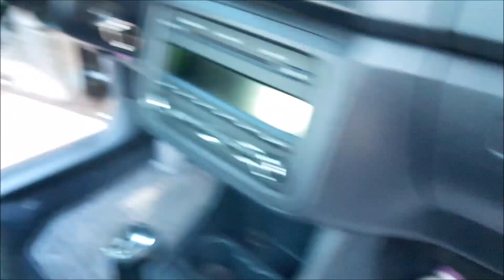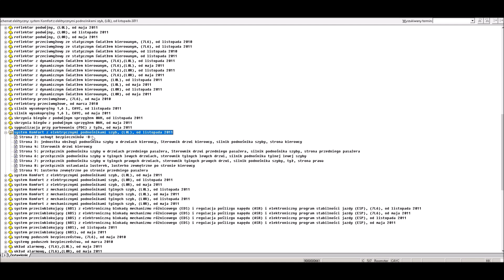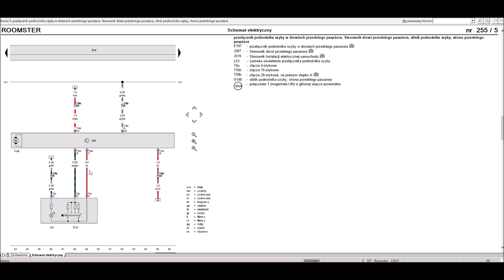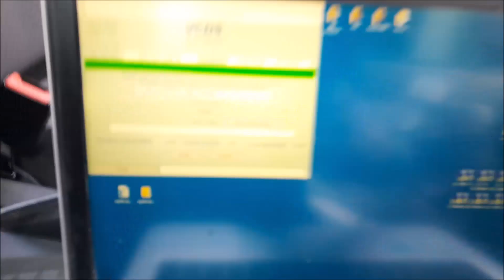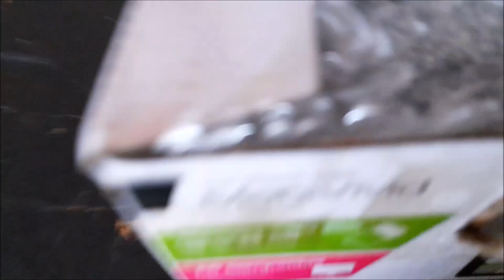Skoda Roomster front doors problems/zabawy elektryczne z drzwiami - naprawiam wiązkę pasażera v.3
Skoda Roomster 2012.
Nie działają w pełni systemy przednich drzwi.
Naprawa wiązki drzwi pasażera